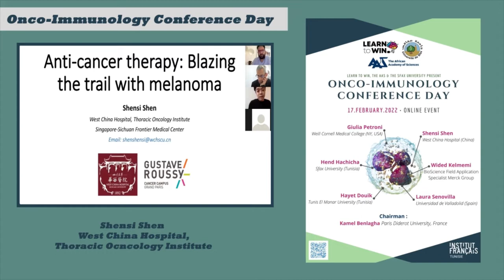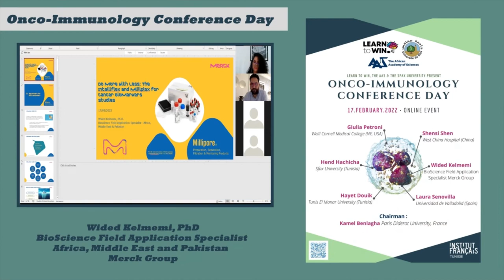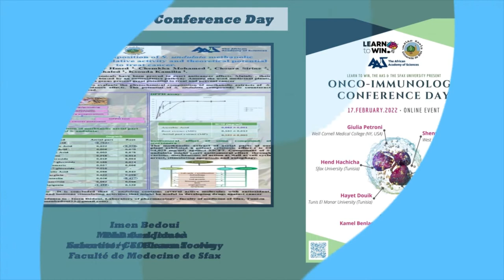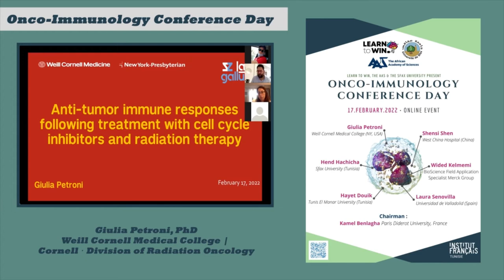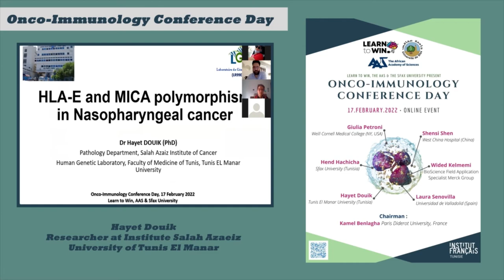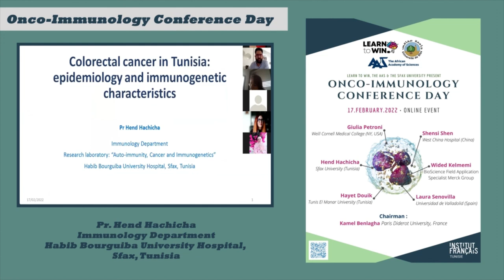Onco-Immunology Conference Day by Learn to win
Un petit résumé de la Onco-Immunology Conference Day by Learn to Win & the African Academy of Science with the support of Institut français de Tunisie

We had the chance to discuss Oncology and Immunology with
kamel benlagha, Hôpital Saint Louis Paris, Inserm, France
Mohamed Jemaà, Sfax University Tunisia & Lund University Sweden
Shensi Shen, West China Hospital, Chengdu, China
wided kelmemi, Merck Group
Awatef Ben Jemaa, Faculty of Science Bizerte Tunisia
imen bédoui Faculty of Medicine Sfax Tunisia
Giulia Petroni, Weil Cornell College, Division of Radiation Oncology, USA
Hayet Douik, Faculty of Medicine Tunis Tunisia
Laura Senovilla, Valladolid Universidad, Spain
Hind Hachicha, Faculty of Medicine Sfax Tunisia

Follow us for future events and program by Learn to win and partners